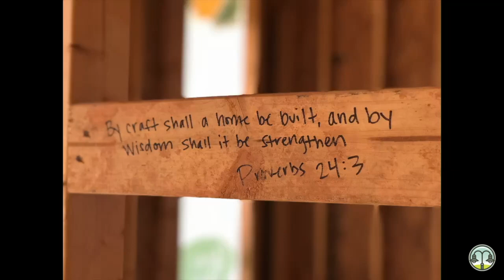The Miller Home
From the very beginning of this project, April Coulter worked hand in hand with her clients, the Millers. From searching for a lot to meeting with the builder, working through the planning and design, and sending pictures and FaceTime, April did everything she could to make sure everything was exactly the way these out of town clients wanted it to be. The icing on the cake is this time lapse video of the entire process, which is now a priceless memento of a process that gave the clients their dream home!